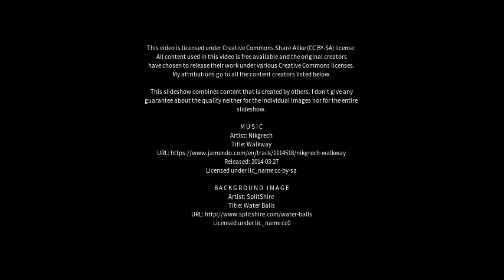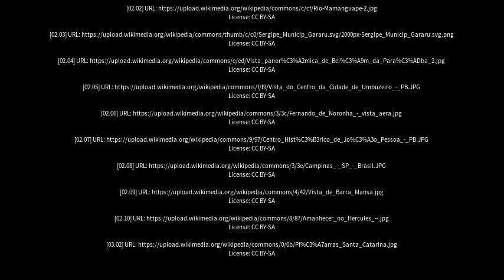Best places to visit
Best places to visit - Itabaiana (Brazil) Best places to visit - Slideshows from all over the world - City trips, nature pictures, etc.